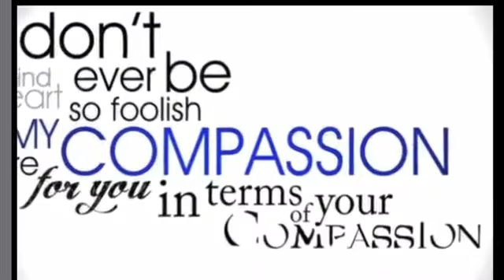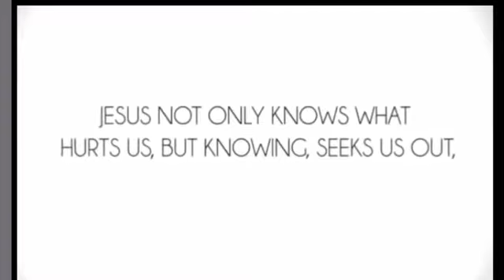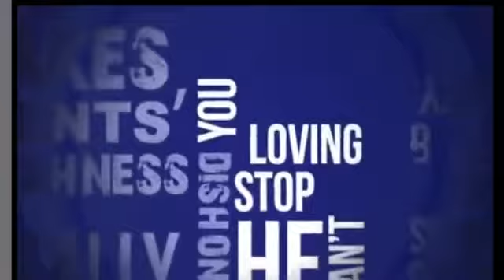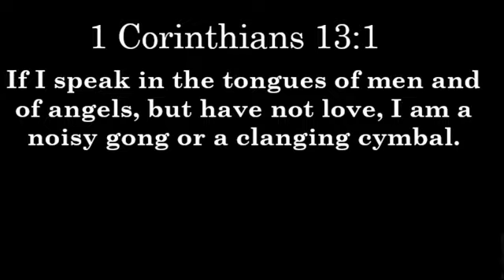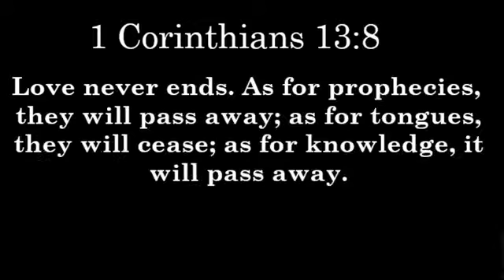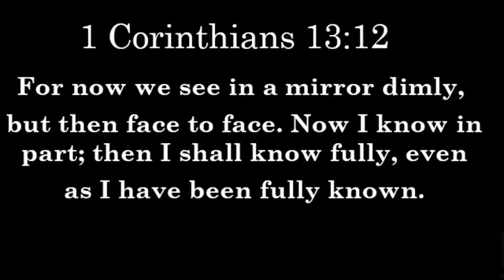1 Corinthians 13 The Spirit of Love 02 09 2020